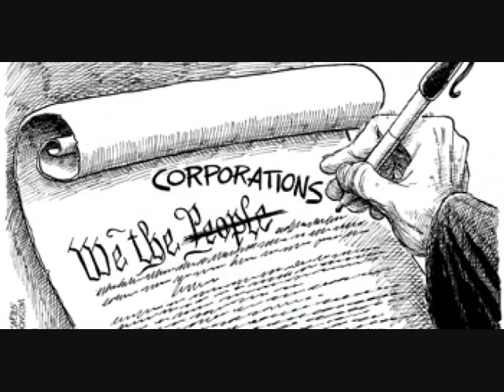Democracy PSA - Don't donate to National Candidates, Down Ticket Candidate donations go a long way.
O'rourke and other senate candidates are flush with cash.  Helping down ticket races who's opponents have a lot of dark money will help people upstream even more. Here are better campaigns to give to that need money way worse and will do much more good  H=state house, S=state senate
TX-7 Lizzie Pannill Fletcher, 32 Colin Alred, 23 Gina Ortiz Jones
FL-26 Debbie Mucarsel-Powell, 25 Mary Barzee flores, 15 Kristen Carlson, 6 Nancy Soderberg
TN-H97 Allan Creasy
MO- S4 Karla May, S16 Ryan Dillon, H72 Doug Clemens, H85 Kevin Windham Jr., H87 Ian Mackey, H89 Kevin Fitzgerald, H18 Wes Rogers  H20 Jessica Merrick, H30 Ryana Parks-Shaw, H32 Janice Brill
ND-H7 Paul Wilkins, H15 Bill Mertens, H23 Jessica Dillon Hawkes Cathy Swenson, H29 Lori Carlson
Mary Schlosser, S15 Barbara Vondell
NV-S12 Craig Jordahl , S8 Marilyn Dondero Loop, S9 Melanie Scheible, H32 Paula Povilaitis, H35 Michelle Gorelow, H26 June Joseph, H22 Kristee Watson

This channel will be made up of less than one minute long clips to spread important but often poorly explained ideas quickly. I will be adding this video to the channel after the election as this video on this channel will have all the candidates listed.